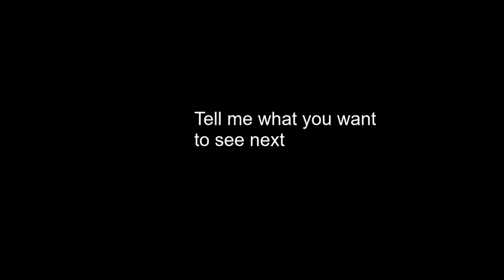Melee TAS 3v1 (Falco, Falcon, and Marth VS Fox)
was that a quintuple edge cancel?